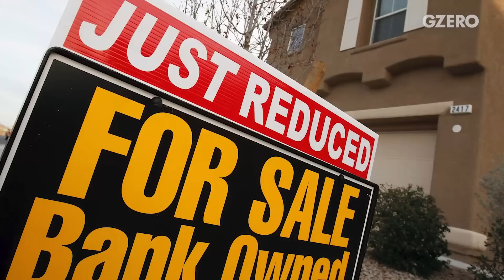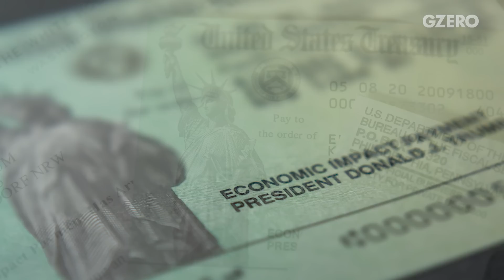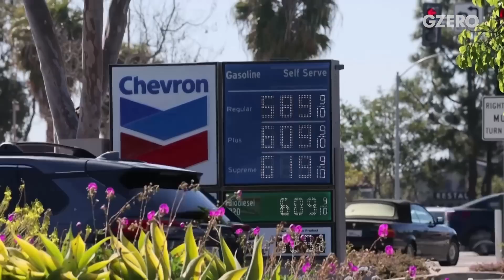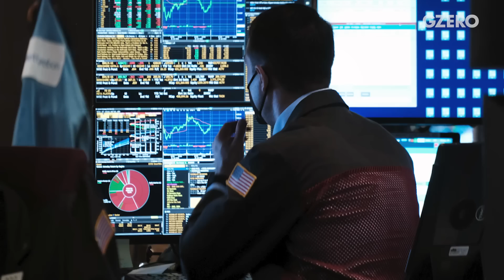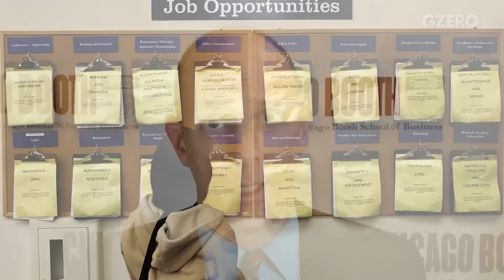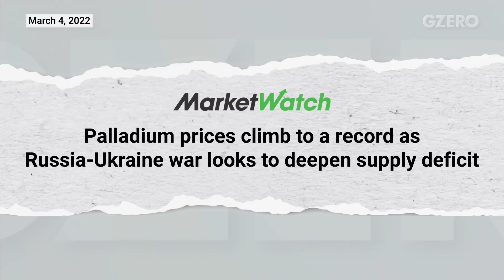Explaining Inflation & What's Next For the US Economy | GZERO World with Ian Bremmer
US inflation is now at a 40-year high. So, what can we do about it?

The Federal Reserve is trying to cool down the overheated economy by raising interest rates. But if the Fed goes too far, the rate hikes could trigger a recession that'll hit low-income Americans hardest.

On GZERO World, Ian Bremmer speaks to economist and University of Chicago professor Austan Goolsbee, who says the recipe to fixing inflation depends on whether you see it as a demand or supply problem.

Goolsbee also shares his thoughts on why some COVID innovations like making masks domestically or WFH were just economic blips, why the Biden administration perhaps put up too much stimulus for the recovery, and why Americans feel glum about the economy yet still have cash in their pockets.

Bonus: find out why people are stealing CATS across America.